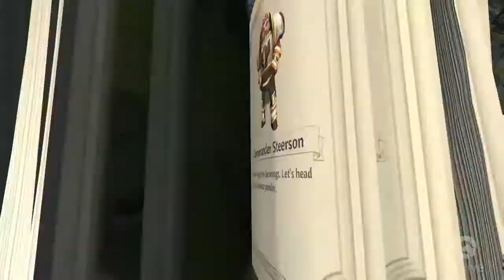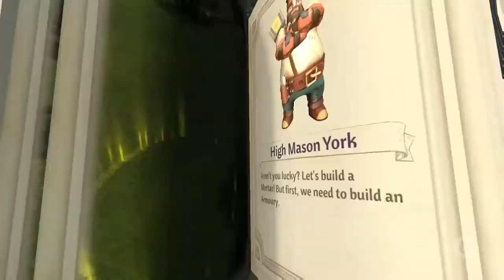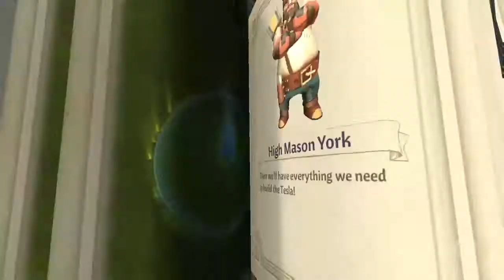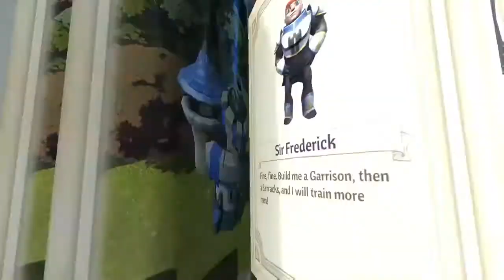Siegecraft Commander - Gameplay - Xbox One